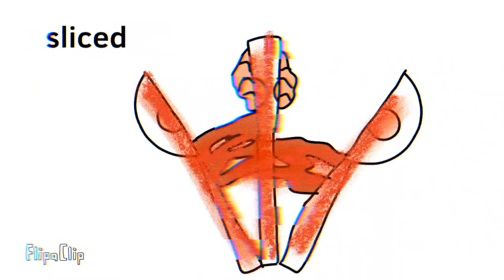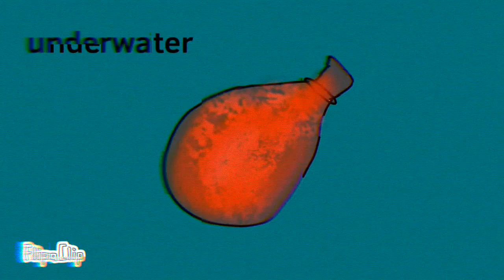Goretober: 31 gore in one video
Goretober is here